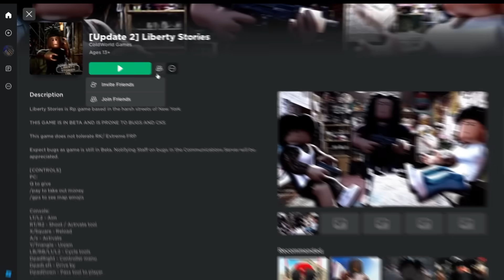I SLID ON MY OPPS IN THIS NEW YORK ROBLOX HOOD GAME (CONSOLE SUPPORT)